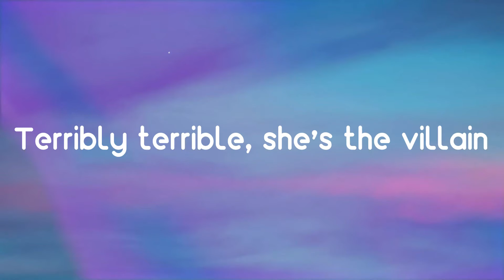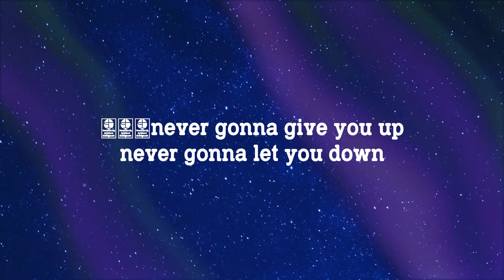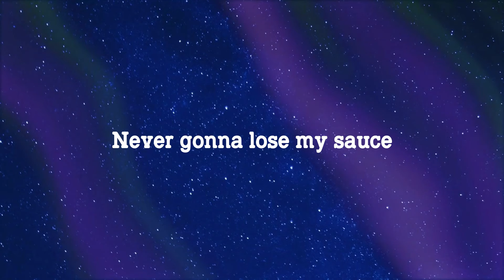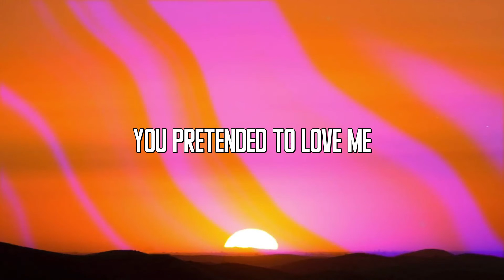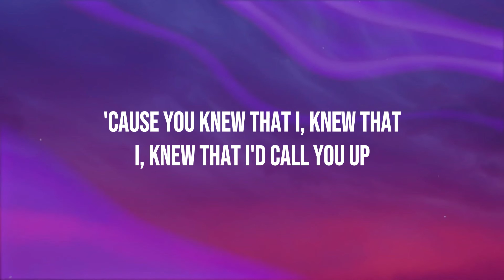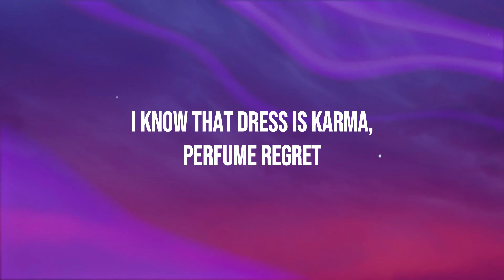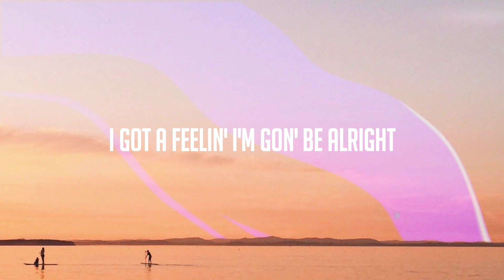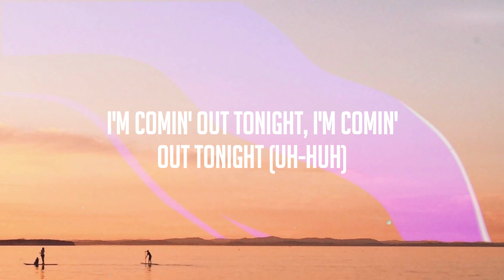Sub Urban - Bella Poarch (Visualized Lyrics) 🪴